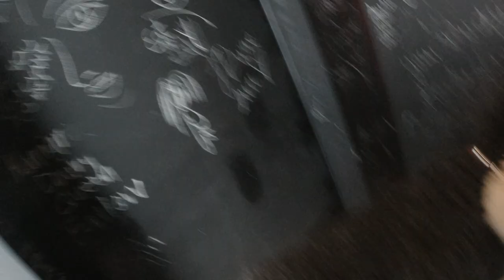Life at the Poodle Resort and Spa on a Rainy Saturday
Join us on our rainy Saturday with our 4 standard poodles. Shot on my DJI Osmo Action in 1080i 30fps